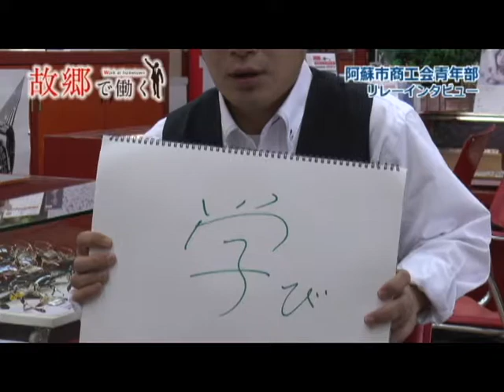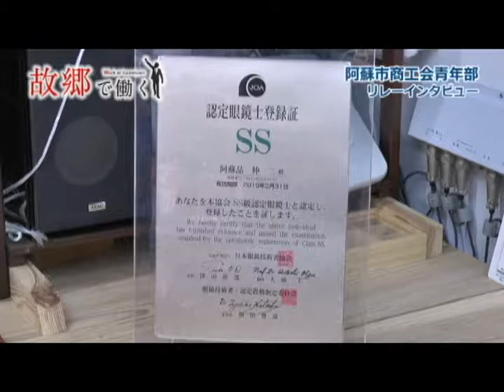阿蘇市商工会青年部リレーインタビューWork8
商工会青年部リレーインタビューWork8阿蘇品時計店の阿蘇品伸二さん